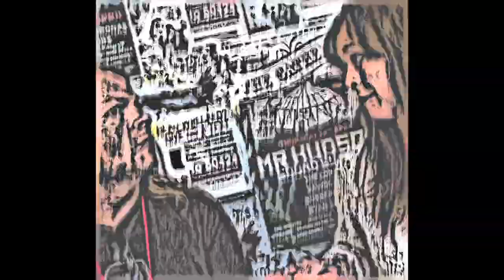HeadsUp Interview with Steve Cummins